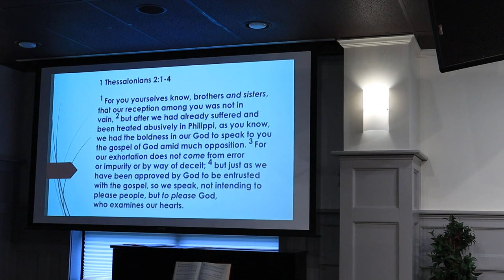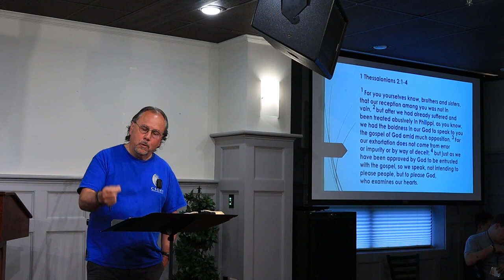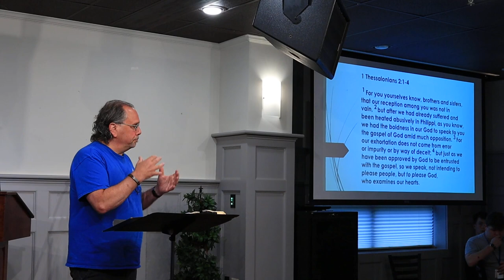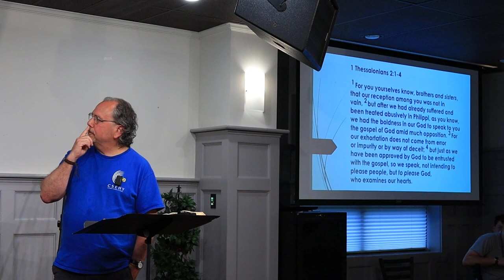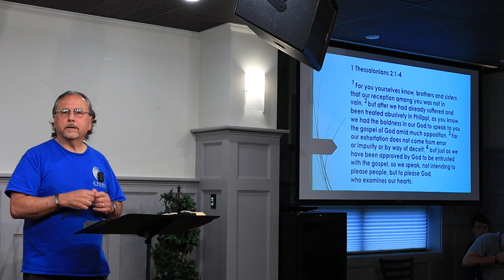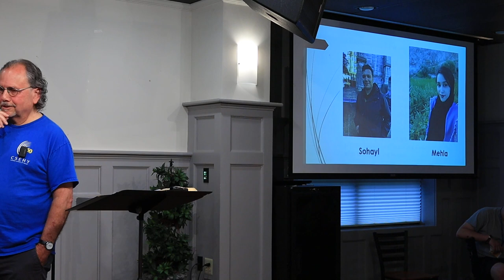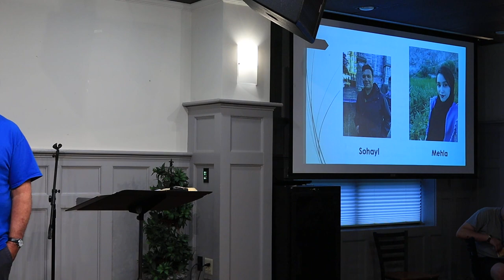Good News People (Exemplary Christian Living) Chamberfest Chapel, 2023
Series: Exemplary Christian Living
Speaker: Dr. Wesley White
Tuesday Chapel